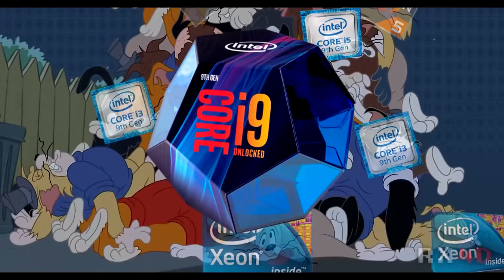10代英特爾intel大戰3代AMD銳龍